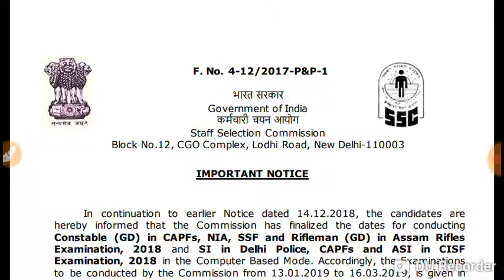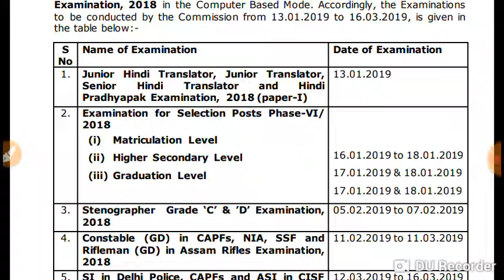SSC STENOGRAPHER GRADE ! C,D EXAM DATE ANNONCED अपने ADMIT CARD DOWNLOAD करें